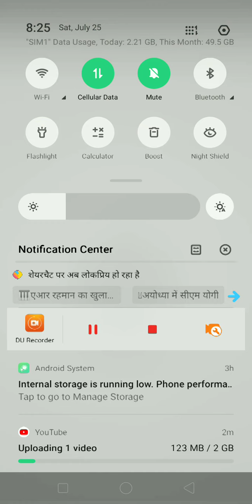Crowd City game by voodoo 2020//New Android Gameplay walkthrough crowd City//Sugo//Yoyokids